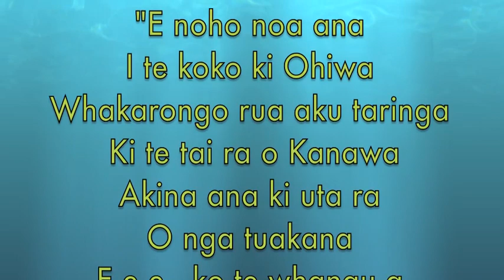Kawerau Intermediate 2011 Girls Camp at Ohiwa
Kawerau Intermediate Girls Camp at Ohiwa Holiday Park